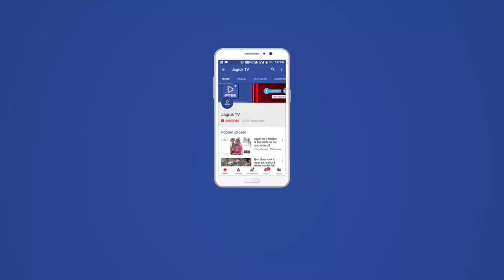JAGRUK TV : बाड़मेर : पिकअप-बस की भिड़ंत में 1 कई मौत, 9 घायल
पिकअप-बस की भिड़ंत में 1 कई मौत, 9 गंभीर घायल

बाड़मेर- जिले के मारुड़ी फांटे के पास चारे से भरी पिकअप और एक निजी बस में जोरदार भिड़न्त हो गई। हादसे में एक युवक की मौत हो गई वहीं 9 जनें गंभीर घायल हो गए। हादसे के बाद आसपास के लोगों की भारी भीड़ मौके पर जमा हो गई वहीं पुलिस को सड़क हादसे की सूचना दी। पुलिस ने मौके पर पहुंचकर एम्बुलेंस की सहायता से घायलों को राजकीय अस्पताल बाड़मेर पहुंचाया। जहां 5 जनों का इलाज जारी है वहीं 4 जनों को गंभीर देखते हुए चिकित्सकों ने जोधपुर रेफर किया।